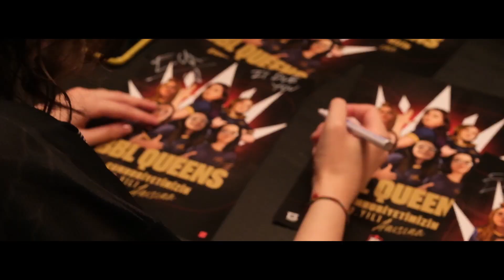ESA Esports & Media | 2023 Özeti: Zaferler, Turnuvalar ve Espor Sihriyle Dolu Bir Yıl!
Merhaba!

ESA Esports & Media ailesi olarak 2023 yılına veda etmeden önce, birlikte geçirdiğimiz muhteşem anları özel bir video ile sizinle paylaşmak istedik.

Bu gösterimde, geçtiğimiz yıl boyunca birlikte yaşadığımız unutulmaz espor anlarına, çekişmeli turnuvalara ve keyif dolu yayınları hatırlıyor olacağız.

ESA'nın 2023 macerasında sizinle birlikte olmaktan dolayı büyük bir mutluluk duyuyoruz. Umuyoruz ki 2024 ve daha nice yeni yıllarda da bu birlikteliği sürdürürüz. ESA olarak hepinizie mutlu yıllar dileriz! 🚀🎮

ESA Esports, Türkiye ve komşu coğrafyasının en genç ve dinamik dijital Esports & Video Gaming içerik oluşturma, medya, eğlence ve etkinlik yönetimi şirketidir.

Kanalımızda oyun, gaming, eğlence, challenge, komedi, vlog, montaj, turnuva, espor ve benzeri birçok video türüne yer vereceğiz.